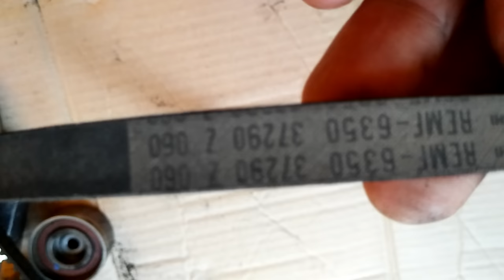Замена ремня ГРМ на Mitsubishi Pajero Sport 2013 год,после 100 тыс км,состояние ремней,роликов!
В этом ролике вы увидите состояние ремней роликов подшипников,после пробега 100 тыс км,что развеет миф о замене комплекта ГРМ до 100 тыс км.Кому понравилось кликните на ссылку